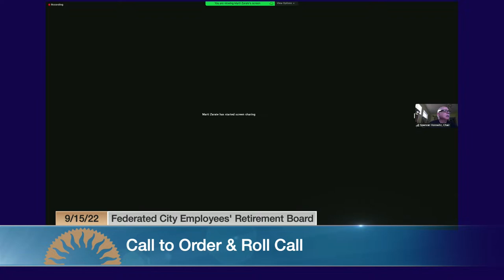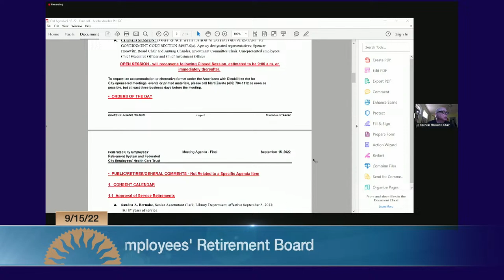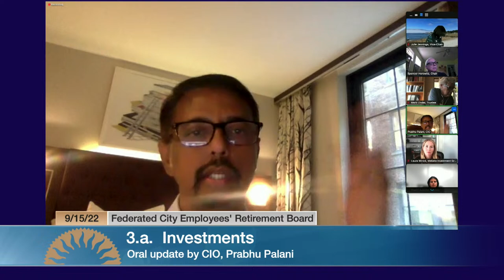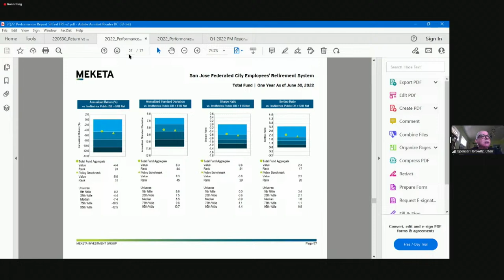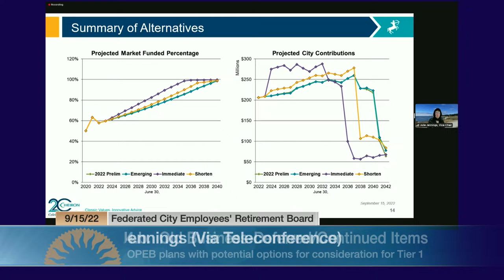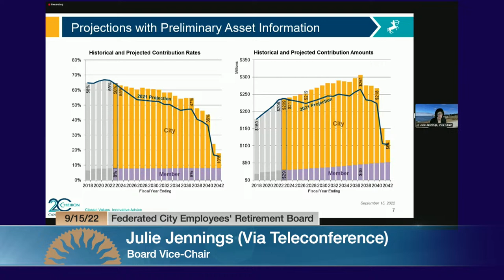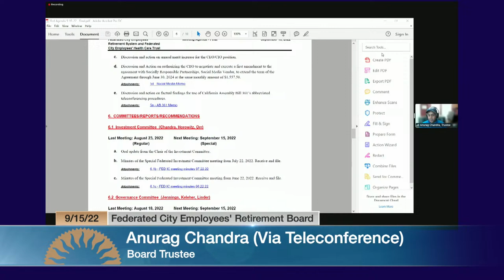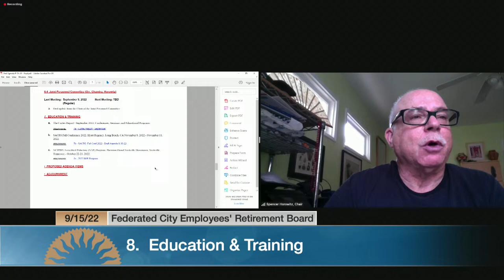SEP 15, 2022 | Federated City Employees' Retirement Plan Board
Federated City Employees' Retirement Plan Board, September 15, 2022